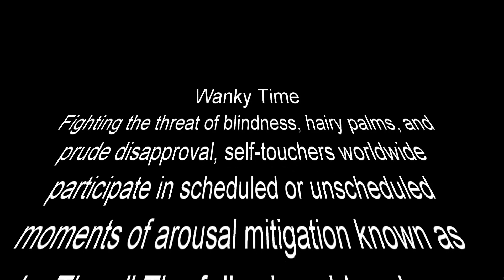How to get Mummys permission for a second Wanky Time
It's always time for Wanky Time